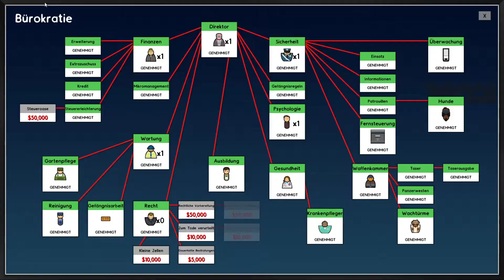Let's Play Prison Architect #72 Psychatrie ausbauen [German/Deutsch Gameplay]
Prison Architect, seit Ende 2018 von Paradox Interactive, erschaffen im Jahr 2012 von Introversion.